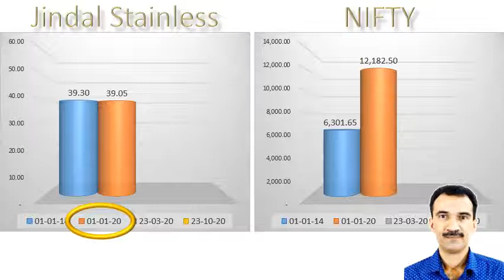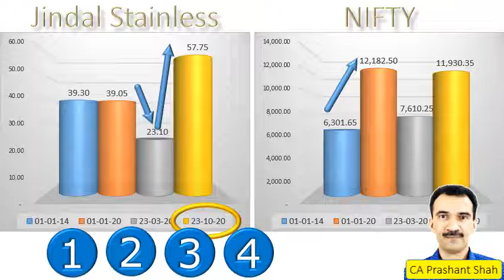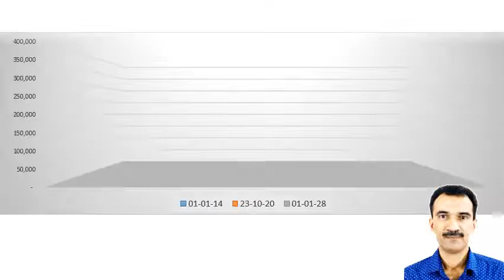Jindal Stainless Share Analysis